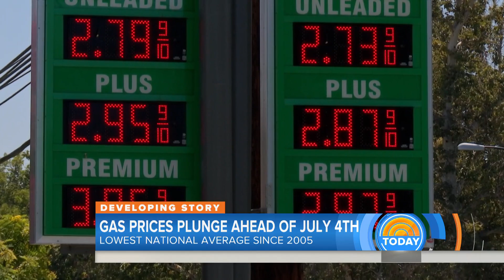Gas Prices Plunge To 12-Year Low Ahead Of July 4 Travel Weekend | TODAY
A record 44 million Americans are already leaving home for the Fourth of July weekend, and gas prices are plunging to a national average of $2.24 per gallon. NBC’s Gabe Gutierrez reports for TODAY from suburban Atlanta, Georgia.